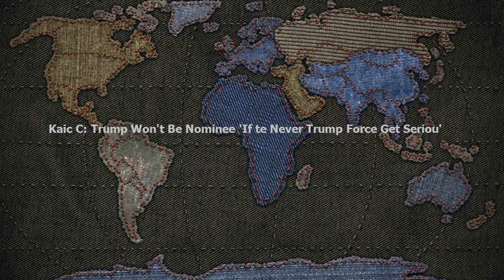Kasich Camp: Trump Won't Be Nominee 'If the Never Trump Forces Get Serious'